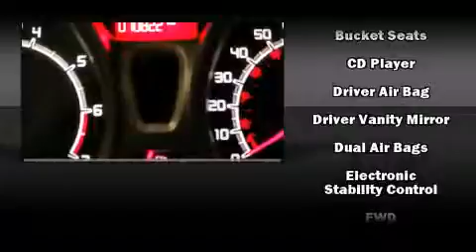2011 Ford Fiesta 5dr HB SE in Moline, IL 61265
McLaughlin Motors
4101 41st Street

Climb inside the 2011 Ford Fiesta. This 4 door, 5 passenger hatchback is still under 75,000 miles! Smooth gearshifts are achieved thanks to the efficient 4 cylinder engine, and for added security, dynamic Stability Control supplements the drivetrain. Ford paid particular attention to efficiency and practicality with the following features: 1-touch window functionality, a tachometer, a trip computer, an outside temperature display, telescoping steering wheel, remote keyless entry, and a split folding rear seat. Storage solutions are integrated throughout the interior, demonstrating thoughtful attention to detail. In the event of a rollover collision, side curtain airbags provide additional protection for outboard seated passengers. It also arrives with a Carfax history report, providing you peace of mind with detailed information. We have a skilled and knowledgeable sales staff with many years of experience satisfying our customers needs. They'll work with you to find the right vehicle at a price you can afford. Come on in and take a test drive!